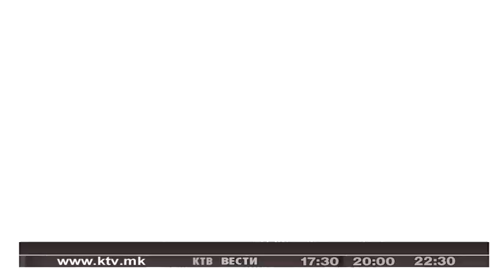КТВ ВЕСТИ - САБОТА 22.12.2018